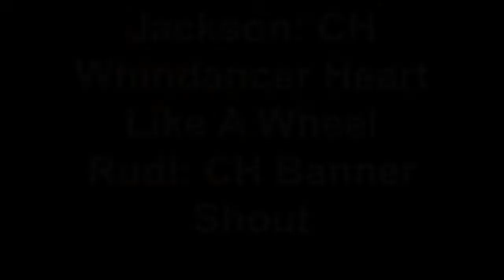Jackson x Rudi Puppies: New Toys!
Ok, they aren't really "new". We buy a bunch of toys for the litter and rotate them in and out. they get a little...uh...messy and need to be washed. But each batch is treated by the pupsquad as "WOW!! NEW TOYS!!" Believe it or not, some of the puppies continued to nap during this...and others decided to chew on each other instead. Enjoy these 6 week old Wheaten puppies!